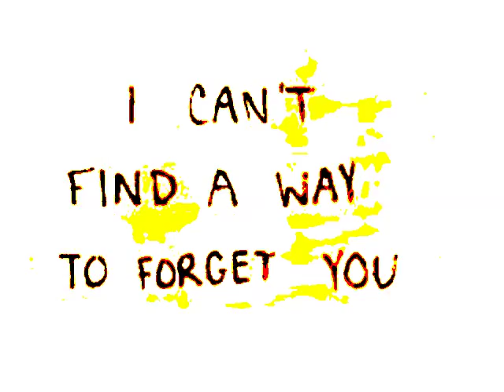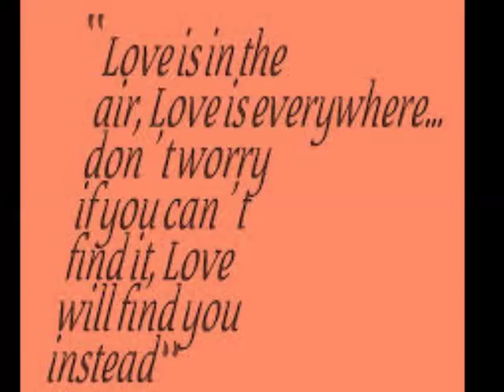The Rolling Stones - Can’t Find Love 1983